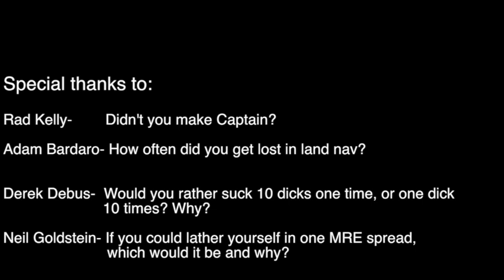O'Malley Mic'ed Up- Episode 1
I asked fans to submit their questions, and I got a little more than I bargained for.

We filmed at the VFW because it's a great opportunity to get OUR generation of war fighters into the post, and hopefully, we can give them the make over that they've needed for a long time. We can't let these institutions die, together we can save them.